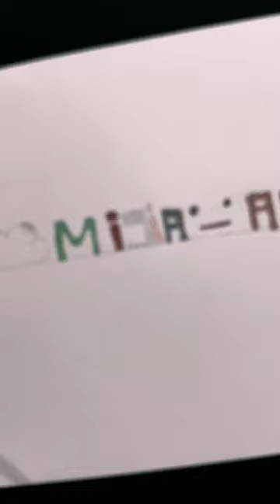☁️Misia•_•Art☁️ dlaciebie art artist cute